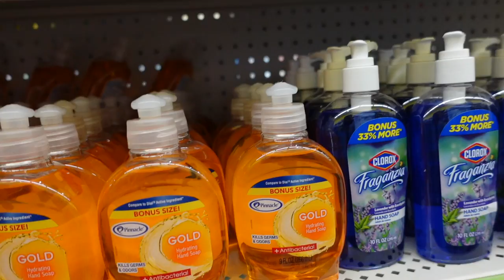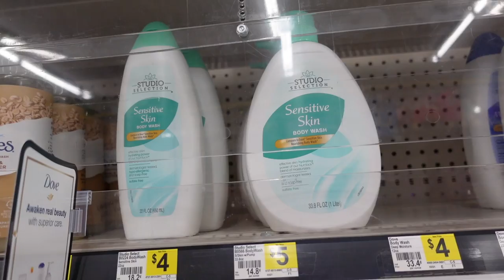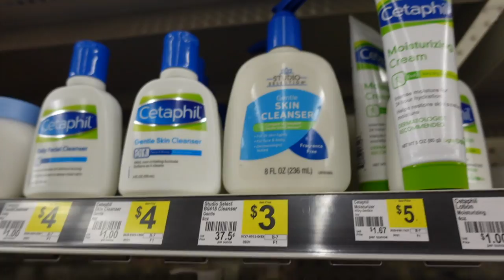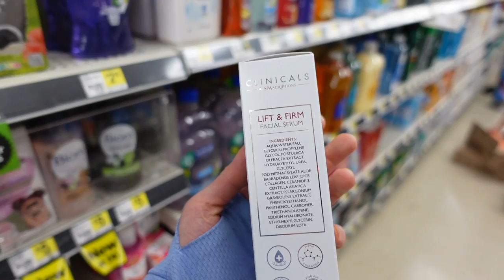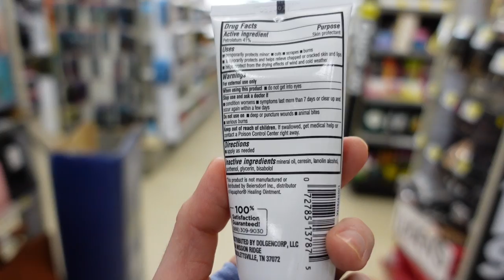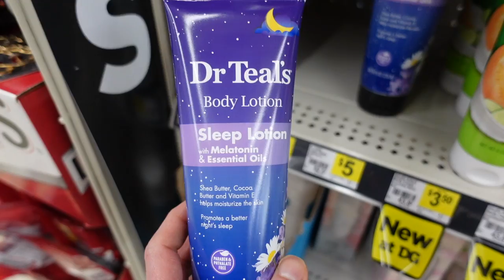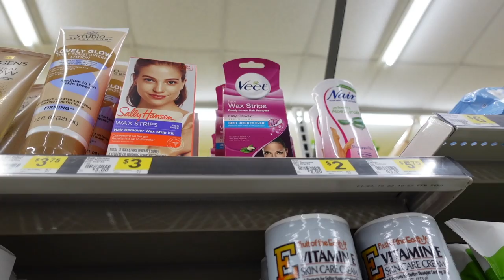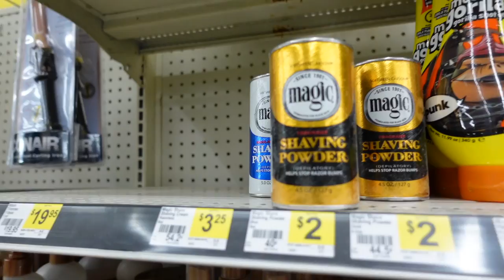Dermatologist SHOP WITH ME DOLLAR GENERAL SKIN CARE| Dr Dray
Dermatologist Dr Dray shops SKIN CARE AT DOLLAR GENERAL.  Shop with me for skin care and the best skin care products at Dollar General 2021.

Methylisothiazolinone (MI) is a preservative

Cetaphil clay mask